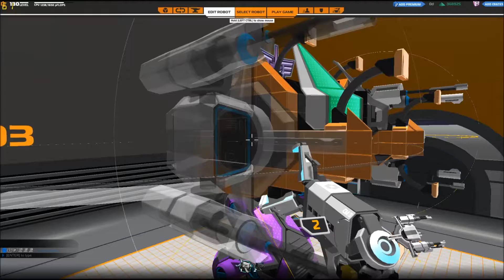Robocraft: Having 2 Flaks is Now Illegal!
mirror is broken .. placement bug is back .. robocraft's epic loot is ultra broken .. I wished my builds could connect better *sigh*

and no .. relogging doesn't work .-.